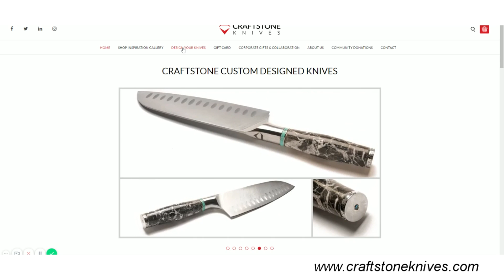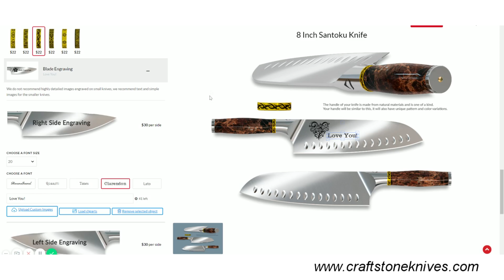Laser Engraving Knives | Design Your Own Knife | Personalized Kitchen Knives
This week we're talking to Craftstone Knives out of Montreal, QC. They will show us how they design and customize their laser engraved knives using the Trotec Speedy 300 fiber laser engraving machine.

Customers can pick and choose endless options of blades, handles, decorative stones and of course any text/clipart using the laser engraver right on the Craftstone Knives website!